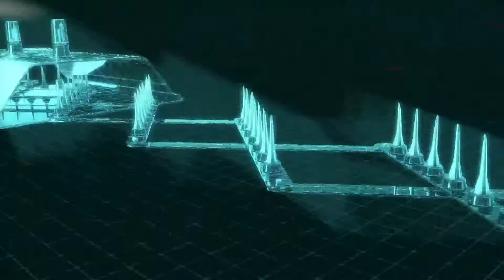NFS Hot Pursuit Remastered SNAKE PIT [2:44.80]